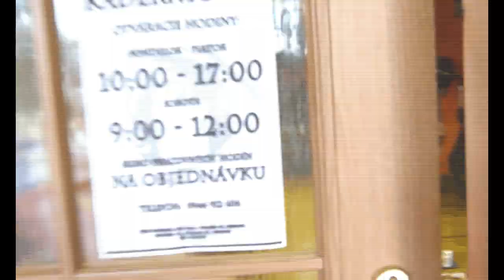Kaderníctvo MATRIX - Kežmarok Video-cesta